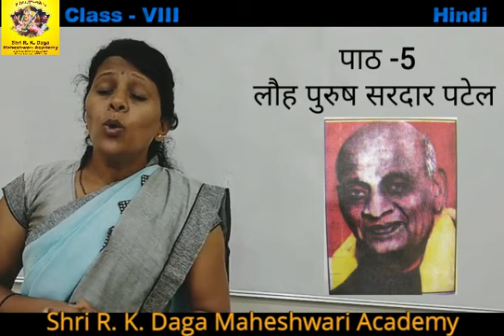Class 8 Hindi Lesson 5 - Loh Purush Sardar Patel